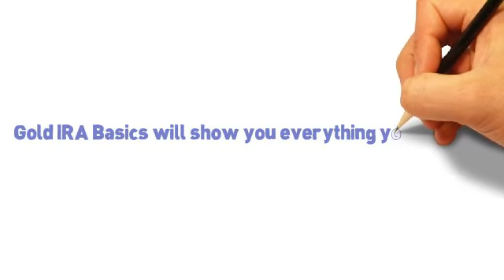Learn How To Invest In Precious Metals With Our Gold IRA Basics!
Are you wondering how you can diversify your investment portfolio by investing in precious metals? If so, you've come to the right place. Gold IRA Basics will show you everything you need to know in order to make sound investments in gold, silver, platinum and other precious metals. Get started today.